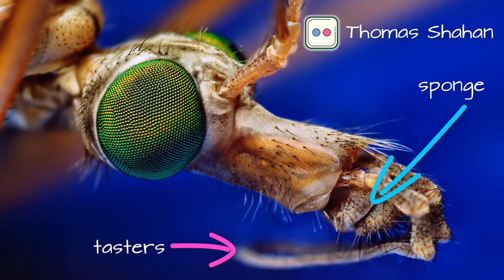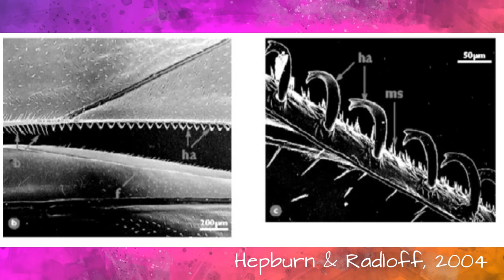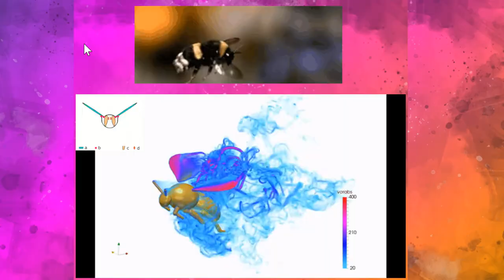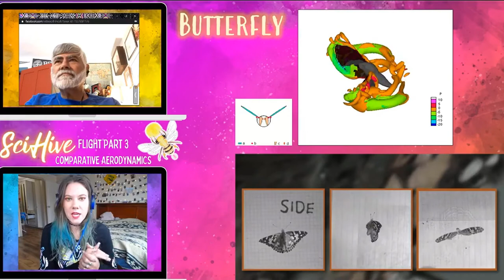6 Bug Myths You Probably Believe ... But Shouldn't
6 Bug Myths You Probably Believe ... But Shouldn't
Do you believe any of these bug myths? Let's break them down to show off why exactly they make zero sense.

0:00 Intro
0:23 Mosquito Hawks
4:18 Daddy Long Legs
8:18 Cannibalistic Mantises
9:30 Collecting Mantises
10:50 Touching Butterflies
13:25 Bumble Bees Can't Fly